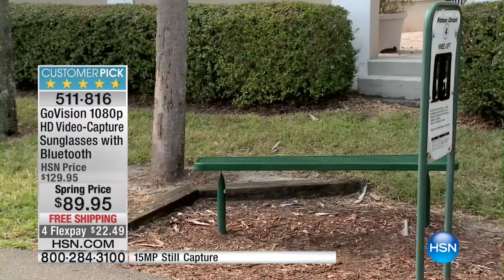GoVision HD VideoCapture Sunglasses Bundle w/Bluetooth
GoVision Polarized 1080p HD VideoCapture Sunglasses with BuiltIn Bluetooth 4.0 Speakers, Smart Assistant Voice Command, 15MP Still Camera, 8GB microSDHC Card and Case
Show the world your point...